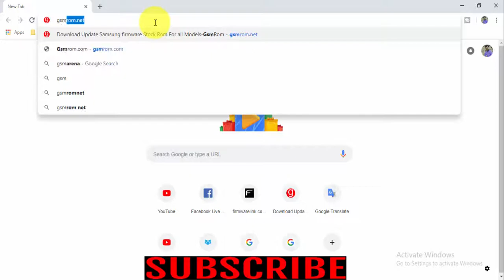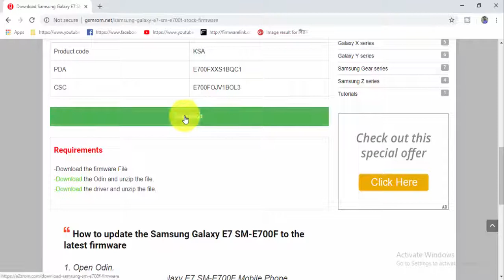Download Samsung Galaxy E7 SM E700F Stock Firmware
How to Download Samsung Galaxy E7 SM E700F Stock Firmware Android Device